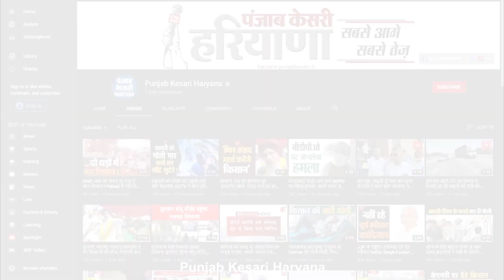क्या बचाई जा सकती थी Sonali Phogat की जान, Sudhir की ये गलती कैसे बन गई मौत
टिक टॉक स्टार सोनाली फोगाट की मौत को लेकर एक के बाद एक खुलासे हो रहे हैं...कत्ल के इल्जाम में सुधीर और सुखविंदर को गोवा पुलिस ने हिरासत में ले रखा है..लेकिन सवाल अब भी कई है..जिनके जवाब पुलिस जानने की कोशिश कर रही है..जैसे सोनाली को क्यों मारा...क्या ये हत्या सुनियोजित थी..और इन सभी सवालों से हटकर एक बड़ा सवाल भी है..क्या सोनाली फोगाट को बचाया जा सकता था ?